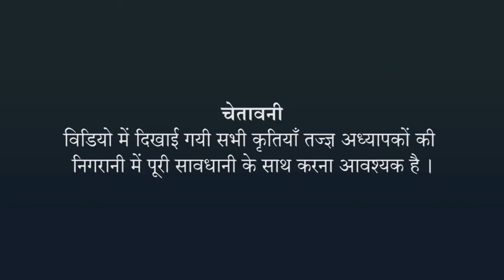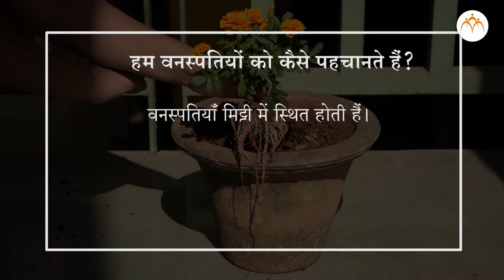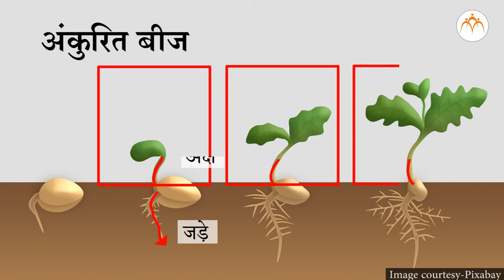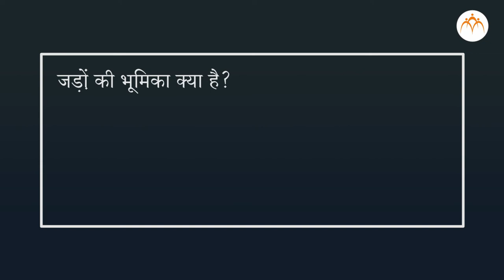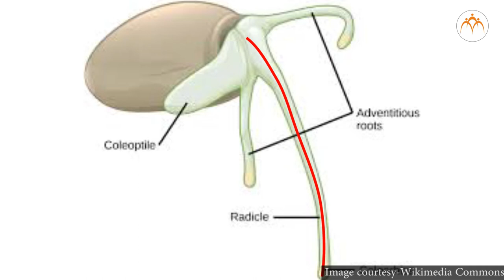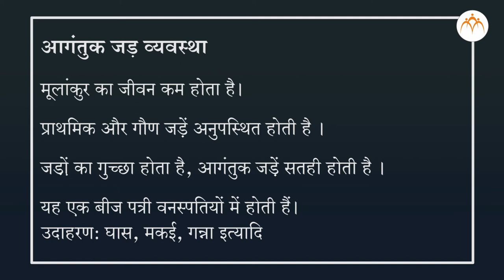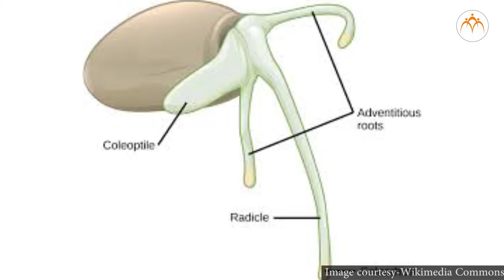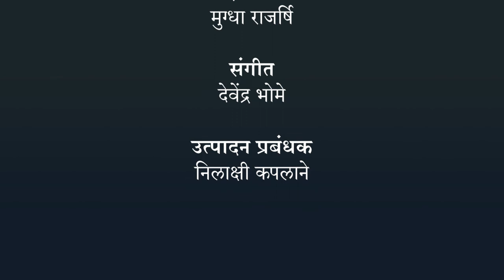वनस्पति : रचना और कार्य - जड़े - हिंदी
वनस्पति : रचना और कार्य